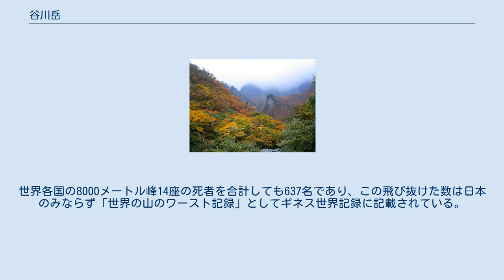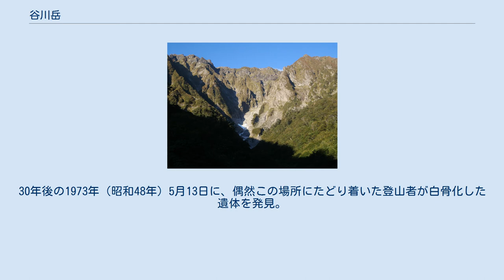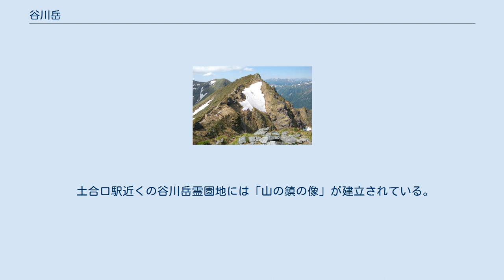谷川岳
谷川岳（たにがわだけ）は群馬・新潟の県境にある三国山脈の山である。
日本百名山のひとつ。
周囲の万太郎山・仙ノ倉山・茂倉岳などを総じて谷川連峰という。
 谷川岳の地形図 谷川岳の頂部は二峰に分かれており、それぞれトマの耳（標高1,963m）、オキの耳（標高1,977m）と呼ばれる。
元来この山はトマ・オキの二つ耳と呼ばれ、谷川岳の名は隣の俎嵓（マナイタグラ）に与えられていた。
しかし、国土地理院の5万分の1地図の誤記のために、トマ・オキの二つ耳が谷川岳と呼ばれるようになってしまった。
トマの耳には薬師岳、オキの耳には谷川富士の別称がある。
広義には、一ノ倉岳などの周囲の山域も含めて「谷川岳」と呼ぶこともある。
 谷川岳は初級者から上級者向までの変化に富む登山コースを有し、土合駅からのアクセスがよく取り付きまでに要する時間がさほど長くかからない位置にあり複数のルートが開拓されたため、年間4万人を越える登山者が訪れる。
危険個所の多さと急激な気候変化が影響し、遭難者の多い山としても知られる。
 一ノ倉沢などの谷川岳の岩場は、その険しさから剱岳・穂高岳とともに日本三大岩場の一つに数えられ、ロッククライミングの聖地となっている。
山麓はスキーの聖地でもあり、谷川岳天神平スキー場は関東でも有名なスキー場である。
 一ノ倉沢 谷川岳ロープウェイが東麓から山稜付近（天神尾根）までを繋いでおり、冬場はスキー客と登山客が同じゴンドラで天神平を目指すことも少なくない。
山稜の天神平駅のそばにはレストハウスがあり、簡単な食事も提供されている。
 谷川岳天神平スキー場より雪の谷川岳を望む 気象の厳しさから標高1,500m付近が森林限界となり、その上からは笹原が広がり視界が開ける。
このため、比較的低い標高（特に稜線付近）でも高山植物が観察できる。
首都圏から近いこともあって多くの登山者が訪れている。
 遭難事故の多くは一般登山道から離れた一ノ倉沢周辺で発生しているが、最も登りやすいとされる天神尾根ルートでも急激な気象の変化や、急斜面の続く箇所があり、森林限界以上でもあるなど、本格的な登山となるため、装備を整えてから挑むことが望ましい。
 遭難者慰霊碑 谷川岳の標高は2,000mにも満たないが、急峻な岩壁と複雑な地形に加えて、中央分水嶺のために天候の変化も激しく、遭難者の数は群を抜いて多い。
遭難者の多くは一ノ倉沢などの岩壁からの登頂によるもので、一般的なルート（天神尾根）はほとんど危険な箇所もなく遭難者も少ない。
 1931年（昭和6年）から統計が開始された谷川岳遭難事故記録によると、2012年（平成24年）までに805名の死者が出ている。
世界各国の8000メートル峰14座の死者を合計しても637名であり、この飛び抜けた数は日本のみならず「世界の山のワースト記録」としてギネス世界記録に記載されている。
 こうしたところから、「魔の山」「人喰い山」「死の山」とも呼ばれる。
遭難の防止のために群馬県谷川岳遭難防止条例が制定されている。
 1943年（昭和18年）9月8日に一ノ倉沢で2人の登山者が絶壁の岩場で遭難死。
しかし遭難場所が分からず行方不明として処理され、遺体はそのまま岩場に放置された。
30年後の1973年（昭和48年）5月13日に、偶然この場所にたどり着いた登山者が白骨化した遺体を発見。
ポケットに残されていた10銭硬貨や過去の記録から、1943年の遭難者と判明した。
5月25日に山岳クラブと地元警察により、30年ぶりに下山して親族の元に帰った。
 1960年（昭和35年）には、岩壁での遭難事故で宙吊りになった遺体に救助隊が近づけず、災害派遣された陸上自衛隊の狙撃部隊が一斉射撃してザイルを切断、遺体を収容した（谷川岳宙吊り遺体収容）。
 谷川岳一ノ倉沢出合にある岩場には多くの慰霊碑が建立されている。
 土合口駅近くの谷川岳霊園地には「山の鎮の像」が建立されている。